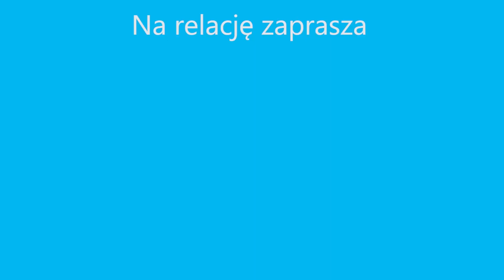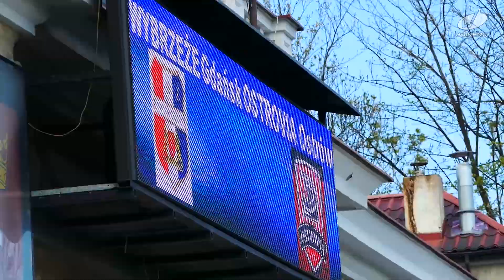Wybrzeże TV: Zdunek Wybrzeże Gdańsk - Arged Malesa Ostrovia Ostrów Wielkopolski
Relacja video z meczu V rundy NICE 1. Ligi Żużlowej pomiędzy Zdunek Wybrzeże Gdańsk - Arged Malesa Ostrovia Ostrów Wielkopolski, które odbyło się 5. maja 2019 roku na stadionie w Gdańsku.